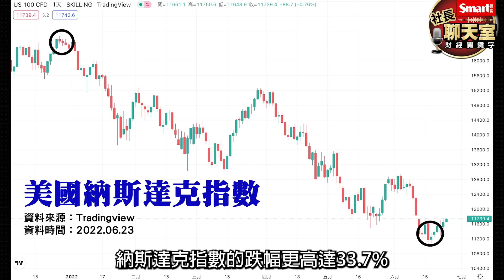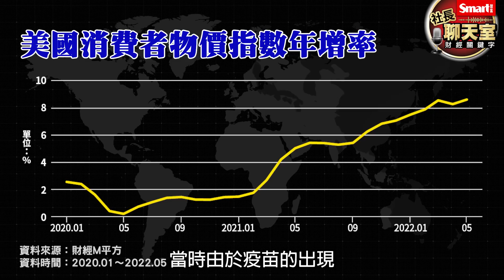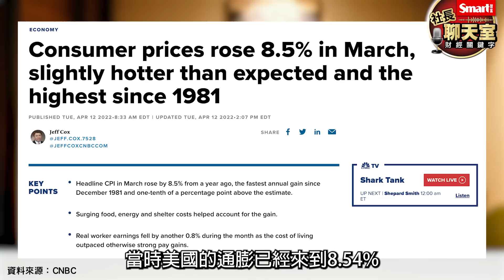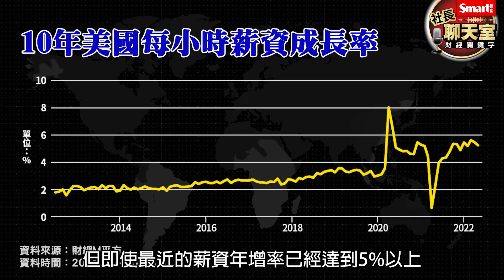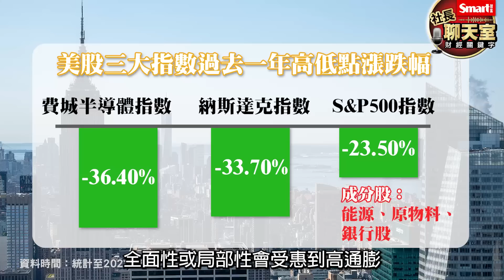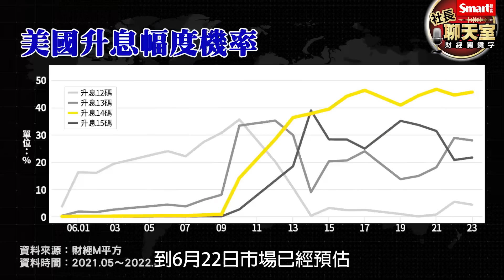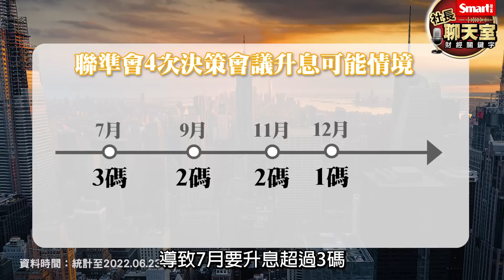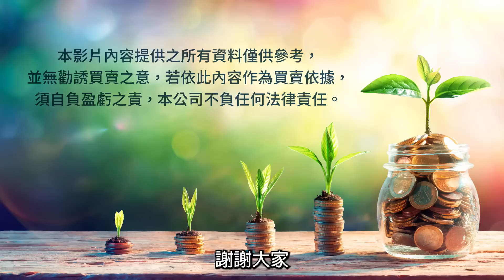通膨惡性螺旋，美國今年會升息幾碼？美股修正完畢了嗎？台股會再補跌嗎？3重點觀察股市後續可能方向｜峰哥｜Smart智富．社長聊天室．秒懂財經關鍵字31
美國5月通膨創新高！
逼得美國聯準會6月一口升息3碼，
造成股市震盪劇烈，
為什麼升息會影響股市？
這波熊市又要到何時才會結束？
通膨惡性循環有可能發生嗎？
投資人又該如何因應？

00:00 社長聊天室 秒懂財經關鍵字
04:40 通膨惡性螺旋是怎麼產生？
06:54 利率為何會影響股市？
11:14 峰哥整理3重點

更多🔥社長聊天室🔥熱門影片：
👉美國通膨創40年新高，食物、能源等物價再飆漲，通膨升溫重挫股市，還會有哪些影響？
👉全球10年大印鈔，中產階級為什麼還是沒錢？學習3重點，拒絕淪為新貧族：